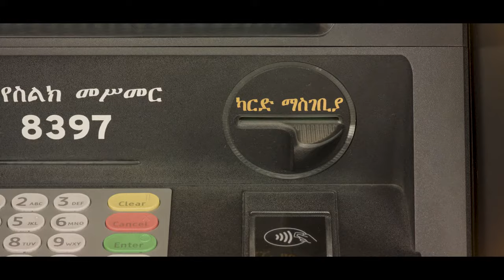Bank of Abyssinia Jingle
ውድ የባንካችን ቤተሰቦች!
ክቡር ዶክተር አርቲስት ሙላቱ አስታጥቄ የተጠበበበት አዲስ የባንካችንን ማጀብያ ሙዚቃ/Jingle አጣጥመው አሰተያየት ይስጡበት!